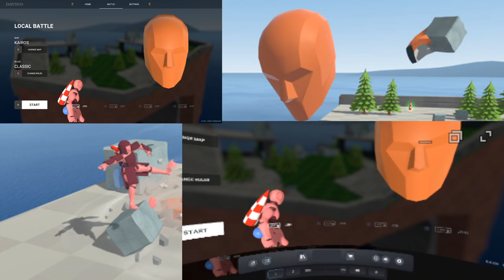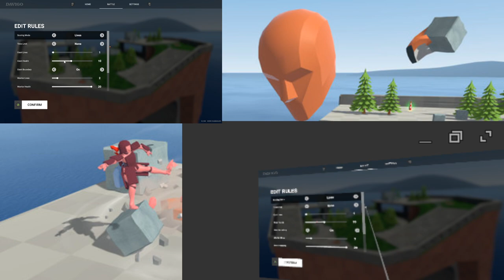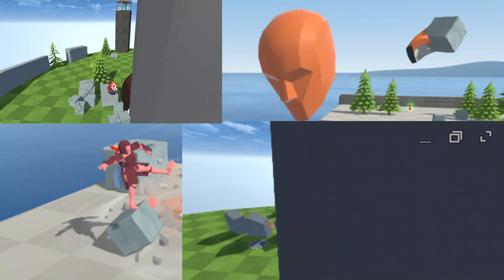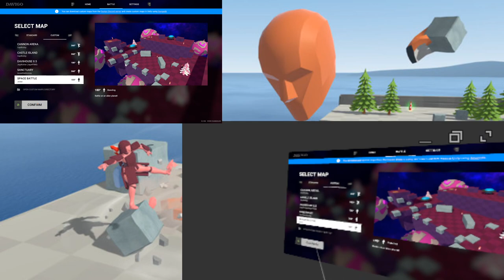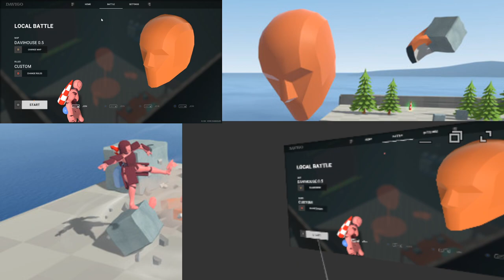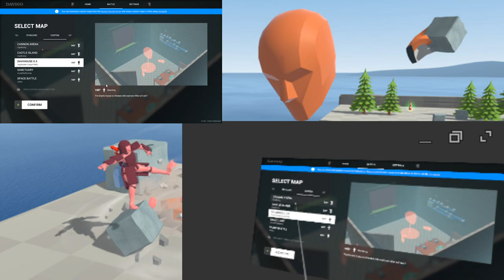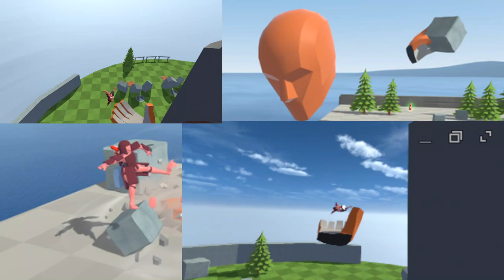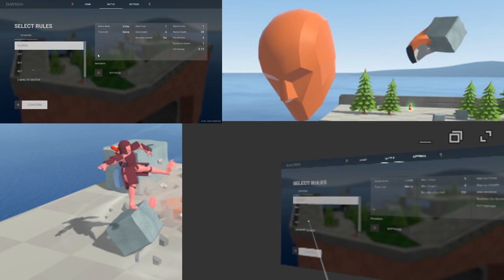Davigo-The Best Multiplayer VR game of 2021 is already here! (Raw recording)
This is without a doubt the best experience in VR for anyone looking for a dynamic and interesting PVP game! Feed your inner Titan and throw, crush and slap your friends around as a giant, orange monster! VR vs PC has been made manifest!